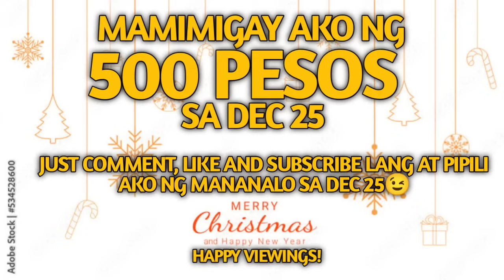KATHRYN BERNARDO & DANIEL NAGKABALIKAN NA NGA BA SA ABS-CBN CHRISTMAS SPECIAL DECEMBER 16, 2023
Napakasweet nga at di mapaghiwalay si Kathryn Bernardo at Daniel Padilla sa Abs-Cbn Christmas Special 2023.